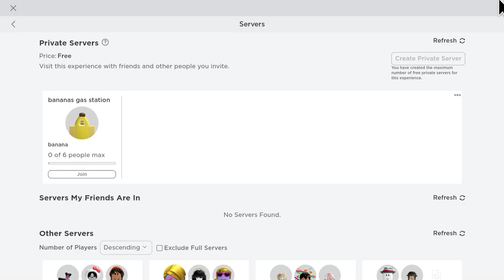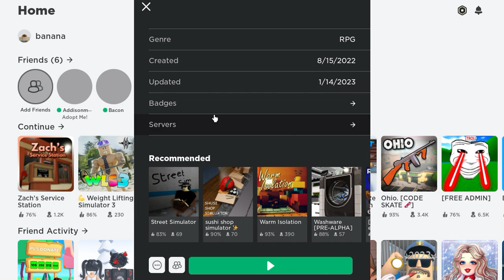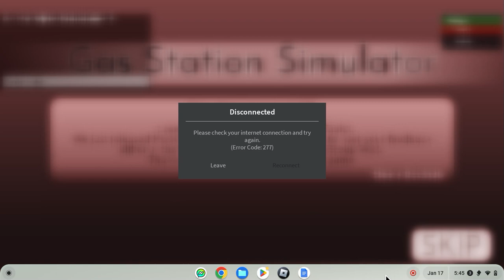Running a gas station (banana gaming)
Today we will try to run a gas station (we will probably fail)